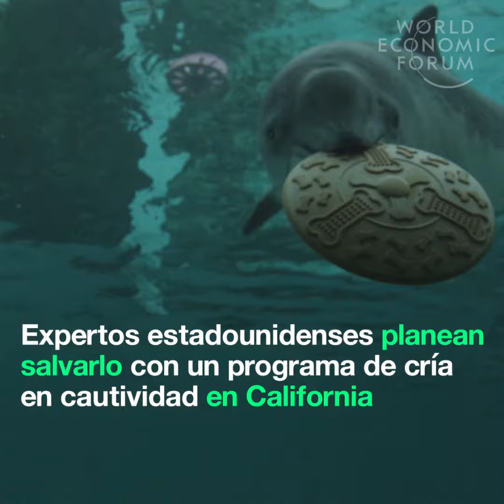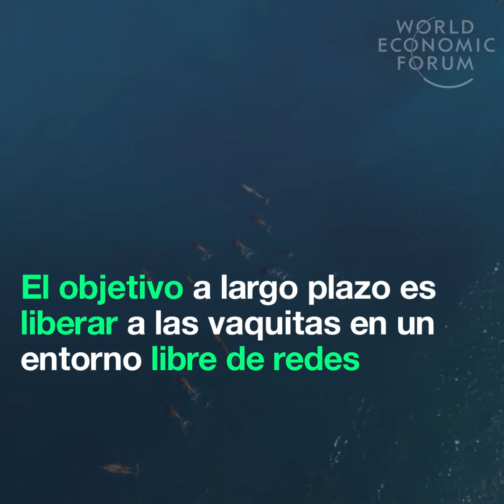La Marina de Estados Unidos está entrenando delfines para tratar de salvar a una especie en peligro